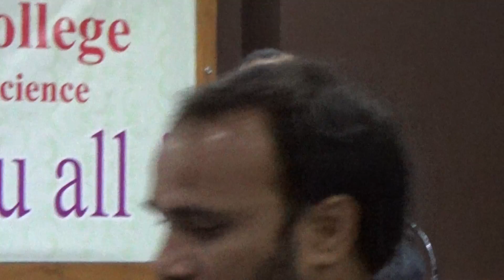vijaynarayan pandit mla narendra pawar bhashan kartana book prakashan k.m. agrawal 1